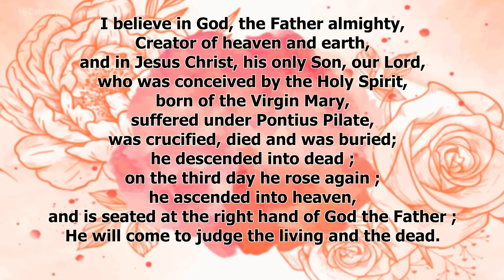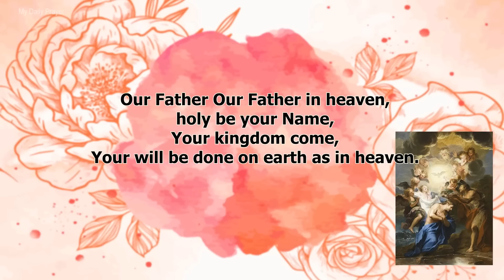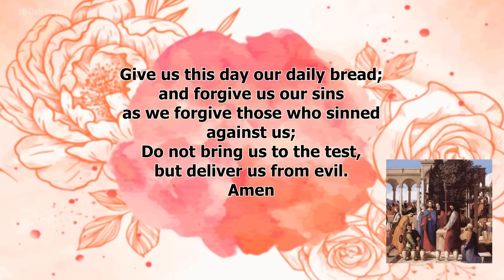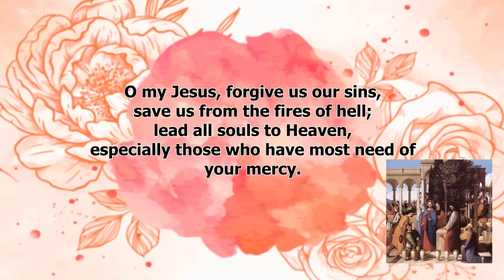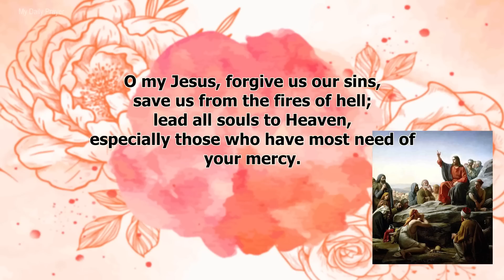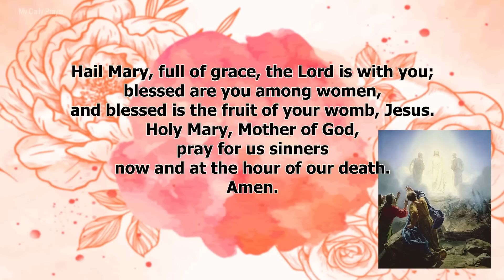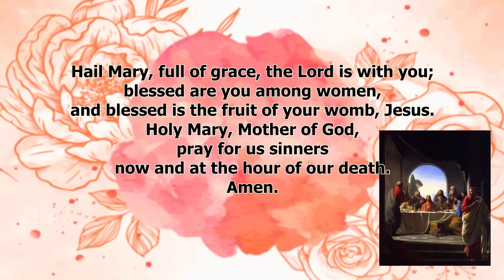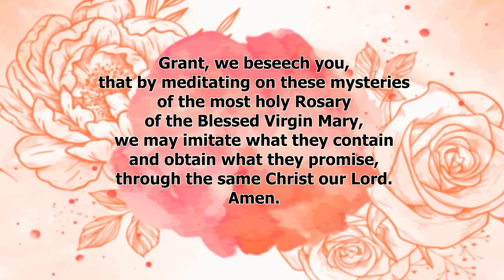THE ROSARY TODAY ❣️LUMINOUS MYSTERIES ❣️APRIL 13, 2023 HOLY ROSARY THURSDAY